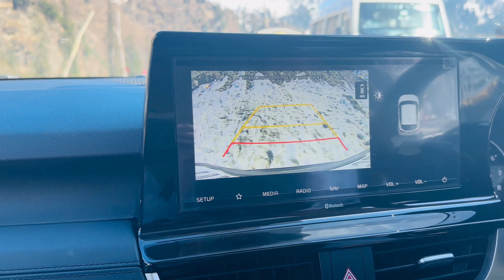😰अंजनी महादेव मंदिर 🛕 में हुआ हादसा, snow motor bike ride पर मज़ा आगया 🤗manali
Hi this is 'Preeti Antil' from "Preeti lifestyle" to entertain you all by my daily life vogs, hope you all like and enjoy it,